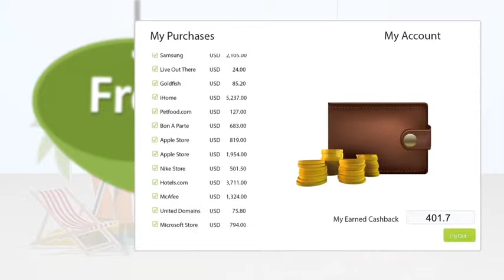What is CashBack And CashBack App